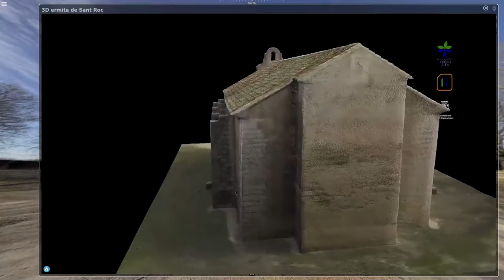Model 3D virtual ermita de Sant Roc de Ternils - Carcaixent